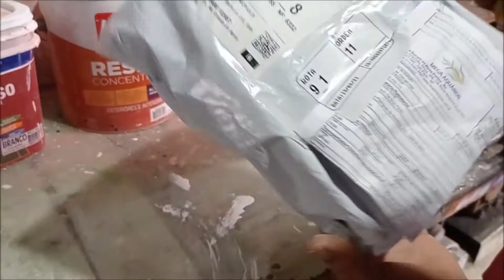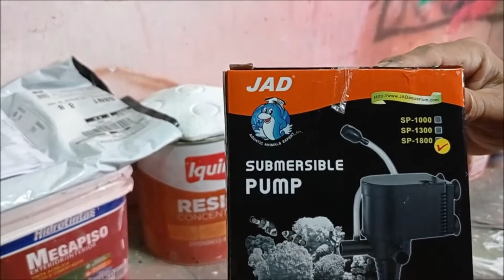96-COMO ESTALAR A BOMBA DA FONTE DA CORUJA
NOSSO INSTAGRAN.
Nesse vídeo pessoal ensino passo a passo como estalar a bomba da fonte da coruja...acompanhem o canal que ainda irei mostrar muita coisa legal...